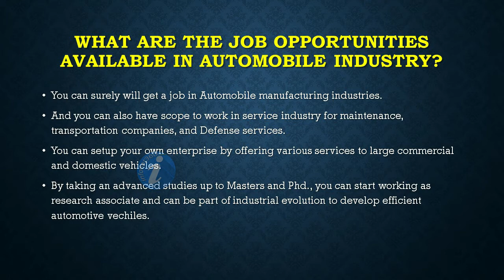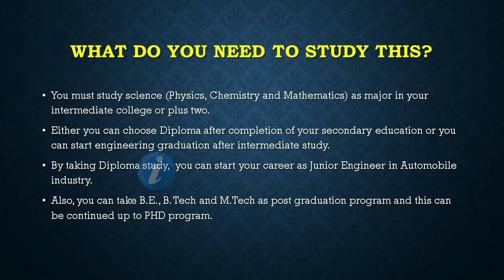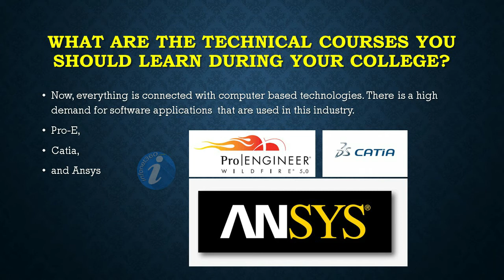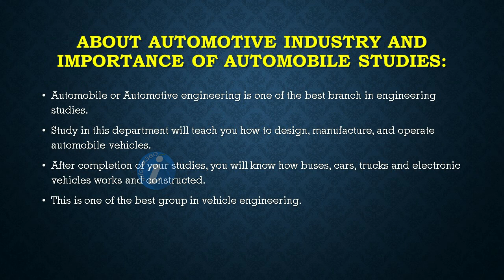Best career Opportunities in Automobile Industry | How to get a job in Automobile Company 2020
Are you looking for best career Opportunities in Automobile Industry and how to get a job in Automobile Company in 2020?

Before you proceed further, you must aware the importance of Automobile Studies and what are the basic requirements to start diploma courses or graduate program in this engineering branch.

Automotive engineer has huge demand and who have good knowledge on latest technologies like Pro-E, Catia, and Ansys course will get first preference. Those are the technical courses you should learn

Job opportunities in automobile industry & job roles of automobile graduate are like :

Automotive technician
Car mechanic
Diesel mechanic
Salesperson
Automobile designer
Body & paint specialist
Production Supervisor
Production Engineer
many more...

In this video, you will get brief idea on how to become a automobile engineer and the future career options to settle in this field:

Also you will get brief idea about Automobile industry business ideas like starting your own enterprise by offering various services. This is also one way of providing Automobile industry jobs.

While studying your graduation program, please learn How to do Automobile Engineering Course, so that it will help you to understand the current trends like industry 4.0, electrical vehicle and latest trends in automobile engineering and demands of automobile industry.